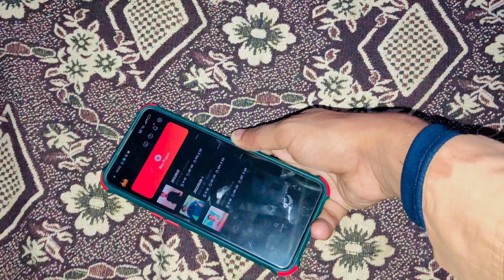Kahne ky chkar ma video banana bhool ghya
hit likes.